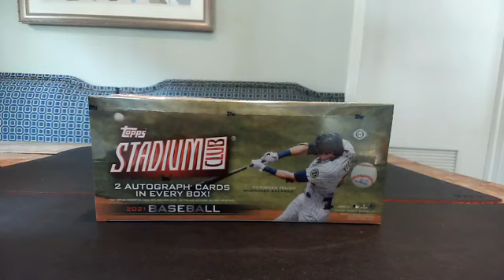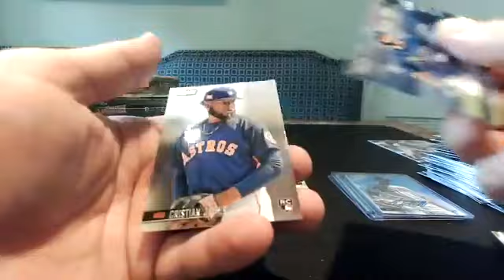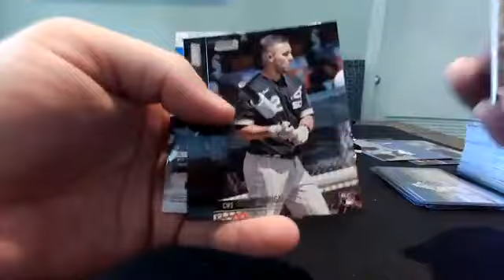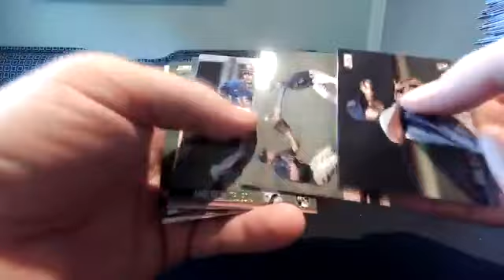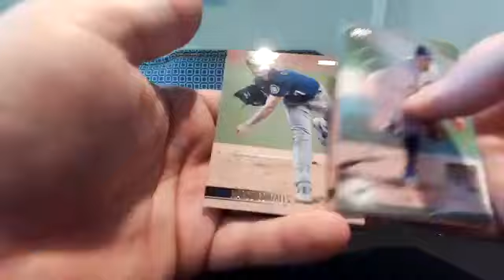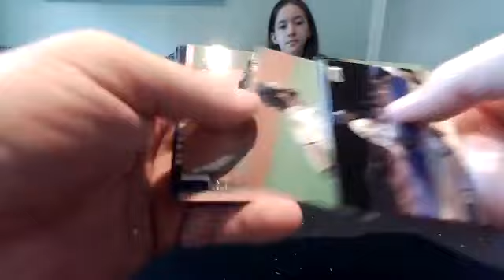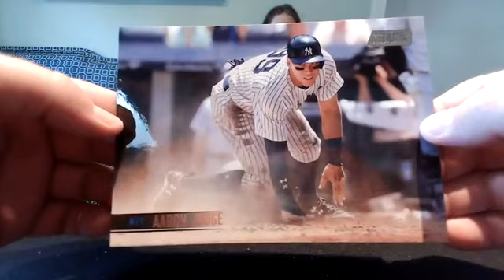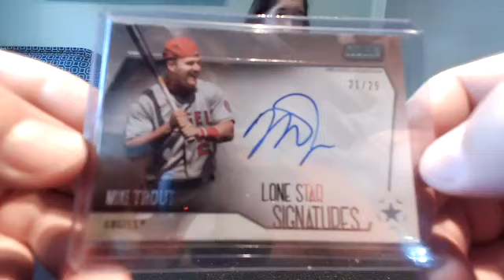2021 Stadium Club 1/2 Case 8-Box PYT Break #319